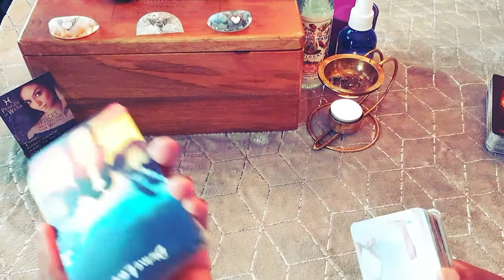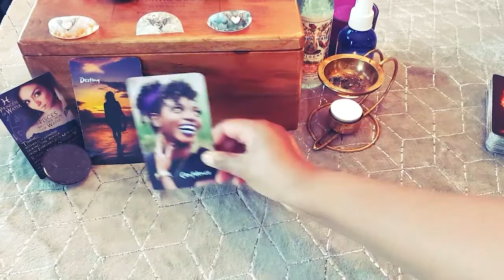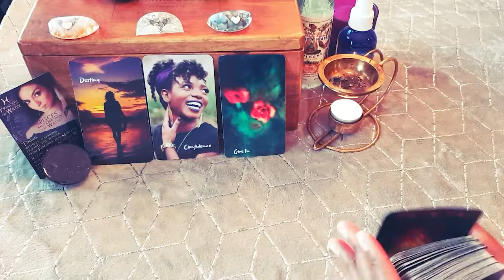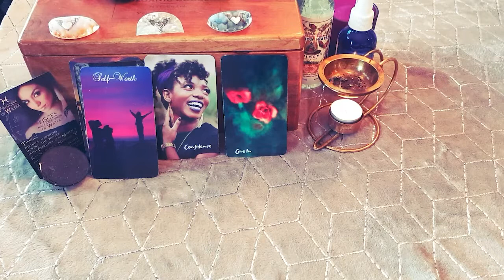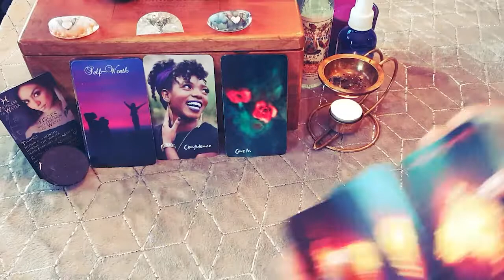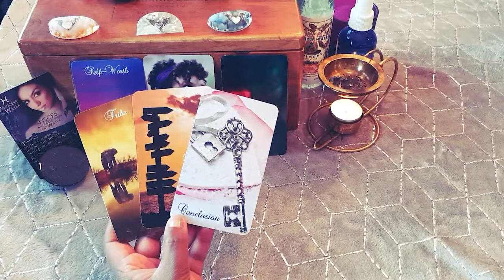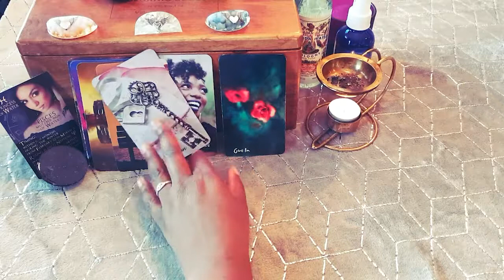Pisces Lovescope - Give into your heart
If you would like to join the next soul connection healing ceremony head over to my